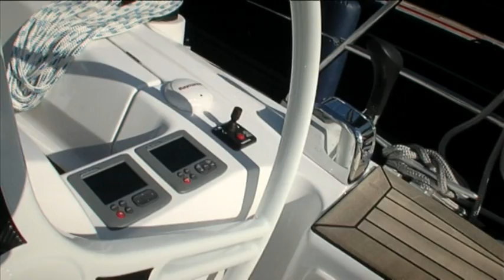VTS_01_1.VOB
Elan is building great performance & cruising sailing boats - here you can see Impression 444 new evolution from our cruising line...